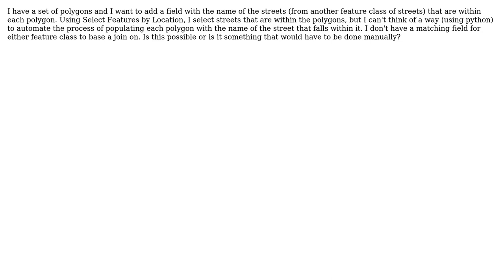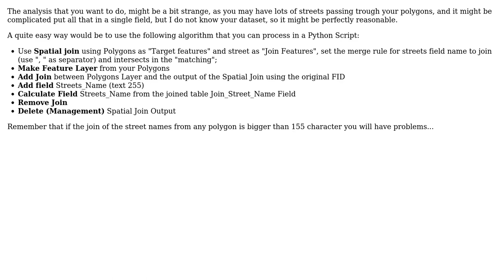How to add field attribute values from line features to polygon features they pass through using...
GIS: How to add field attribute values from line features to polygon features they pass through using ArcPy?

With thanks & praise to God, and with thanks to the many people who have made this project possible! | Content (except music & images) licensed under CC BY-SA | Music | Images & others | With thanks to user PolyGeo user Milos user Kevin user Alexandre Neto and the Stack Exchange Network Trademarks are property of their respective owners. You are responsible for your own actions.